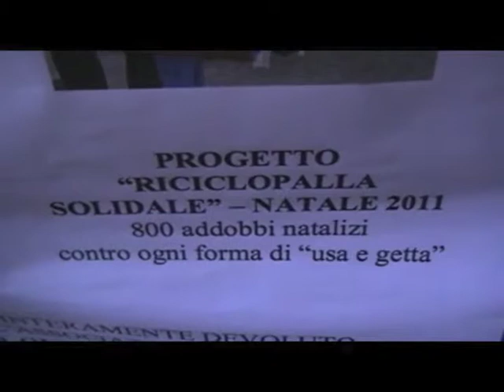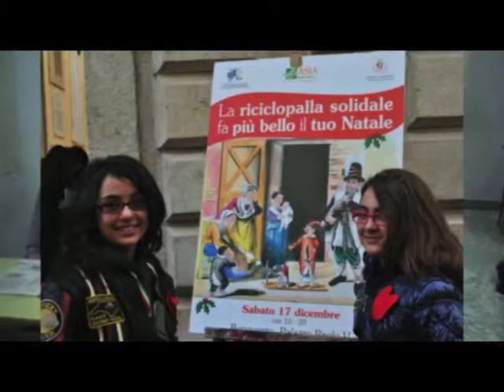Benevento - Istituto De La Salle, "La RicicloPalla solidale"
Gli studenti dell'istituto De La Salle di Benevento organizzano "La RicicloPalla solidale" evento per la raccolta di fondi per sostenere i progetti di Wend Barka Onlus